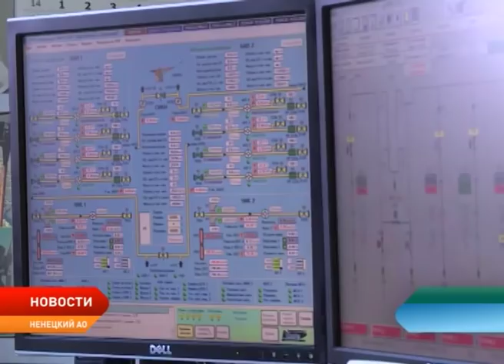Новости Ненецкого округа от 12.03.2019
Глава региона Александр Цыбульский совместно с руководством компании «ЛУКОЙЛ» посетил производственные объекты Варандейского нефтеотгрузочного терминала.

Более 27 млн рублей будет потрачено на приобретение путёвок для детей, оказавшихся в трудной жизненной ситуации.

Воспитанница Дворца спорта «Норд» на Чемпионате и Первенстве России по пауэрлифтингу выполнила норматив Мастера спорта.